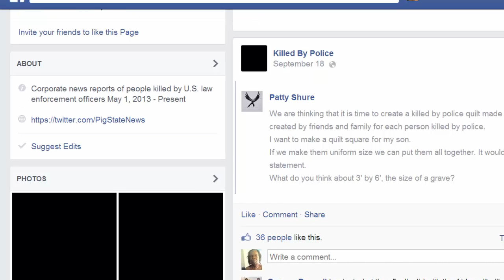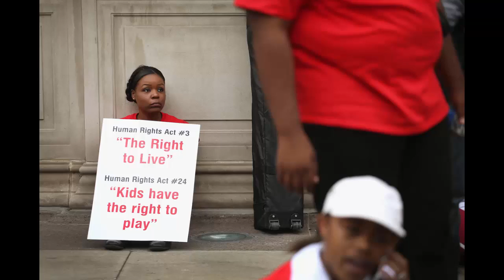More People Killed By Police Than Homicides in Chicago and NYC Combined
Facebook Site "Killed By The Police" chronicles police killing around the country. As of date iy has recorded 1557 police killings. That number is 50% higher than all the homicides in the city of Chicago and New York combined.